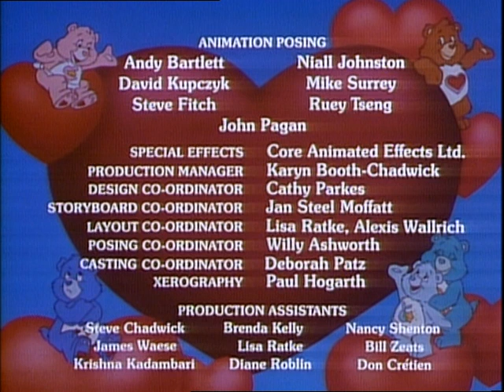Care Bears Family | Season 1 Episode 4 - Home Sweet Homeless (1986)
Care Bears Family - Home Sweet Homeless. The fourth episode of the first season of the Care Bears Family series. This series was produced by Nelvana and originally aired in the US. This series was the second ever Care Bears television series and features the Care Bear Cousins.

In this episode, Proud Heart gets a present unknowingly from No Heart which floods the Care Bear Cousins out of house and home.